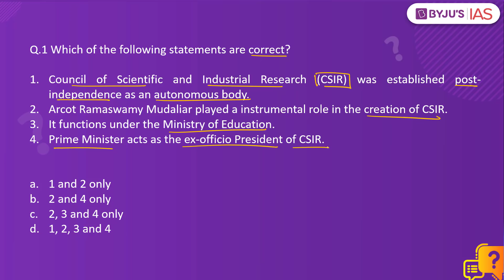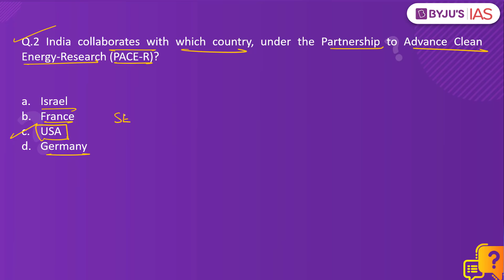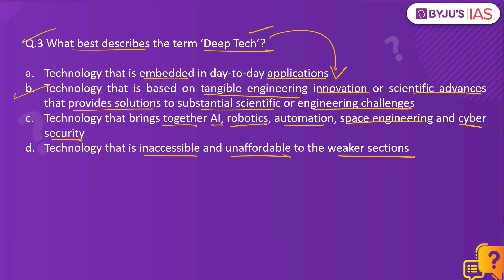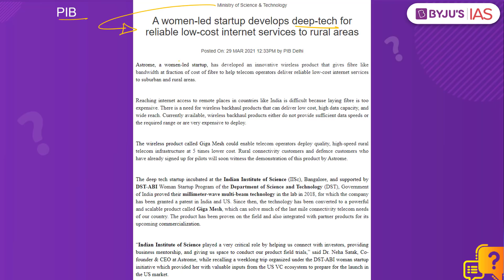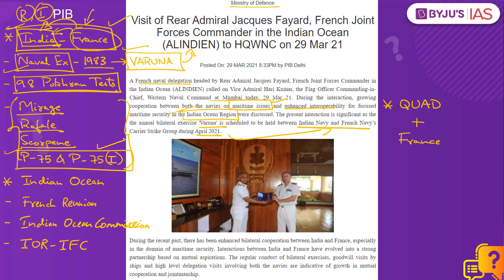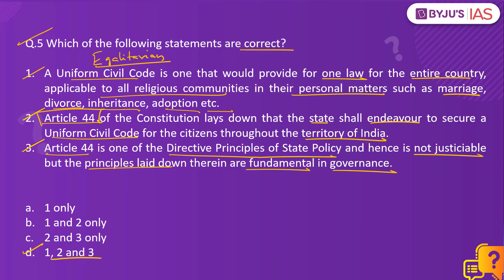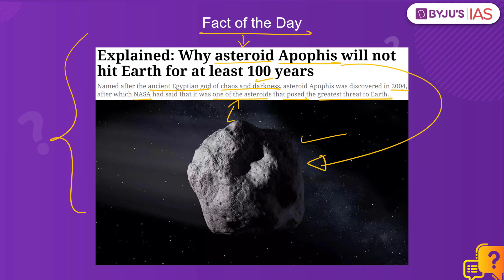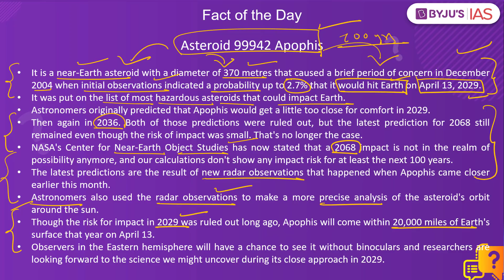CSE: Prelims 2021 - Daily Quiz for IAS Exams | 30th March, 2021.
On Sundays, the DailyQuiz is based on Static Subjects.

Topics:
1. Council of Scientific and Industrial Research (CSIR) 0:00
2. Partnership to Advance Clean Energy-Research (PACE-R): 2:15
3. Deep Tech: 3:29
4. Varuna naval exercise: 7:08
5. Uniform Civil Code & Article 44: 10:22
6. PYQP: 11:57
7. Fact of the Day - Asteroid 99942 Apophis: 12:38

Happy Learning
BYJU'S IAS